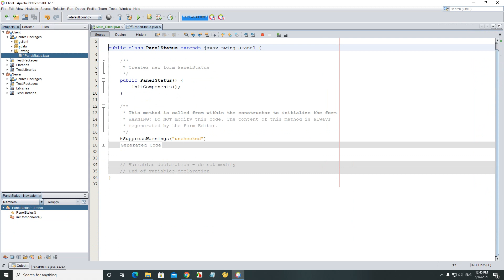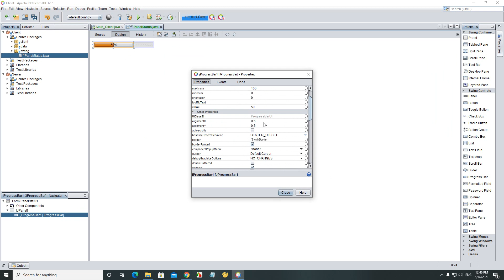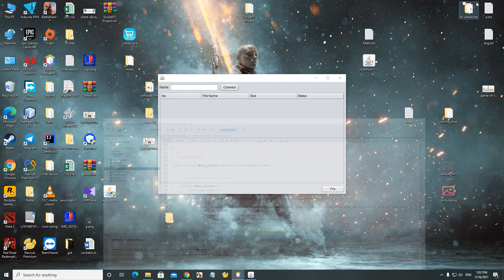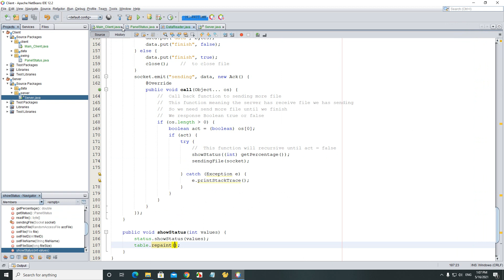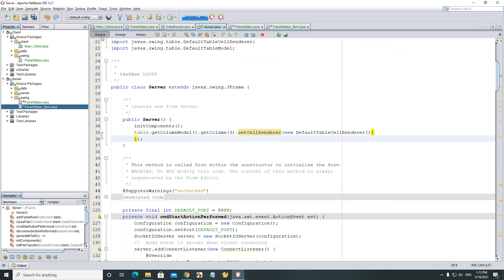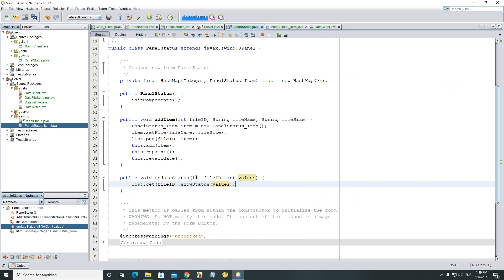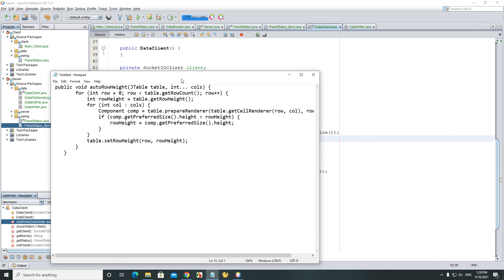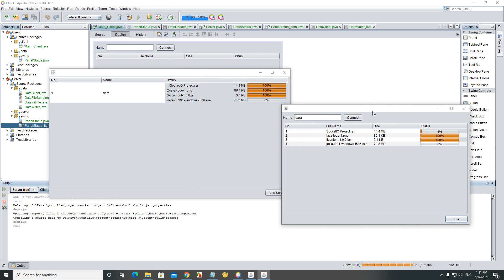File Transfer - Java Socket Programming ( Part 3 )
Java Socket IO Programming.
This java tutorial show about socket IO programming file transfer, multiple client, multiple file transfer.
+ List step of this video
1. Show transfer progress on client and server
+ For socket library is visit video part 1